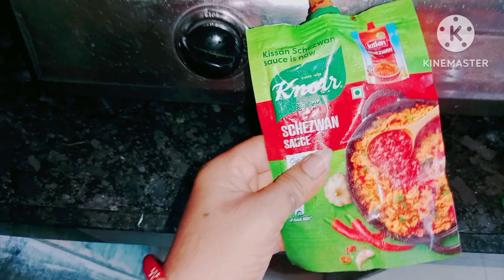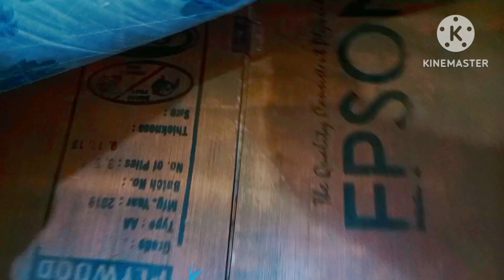बच्चों के कारनामे क्या से क्या करना पड़ता है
Binduvlog jaunpur up.